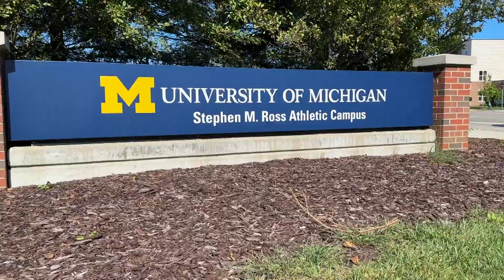Two University of Michigan students identified in graffiti incident on campus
Two University of Michigan students have been identified as the individuals who defaced the Jewish Resource Center in August.